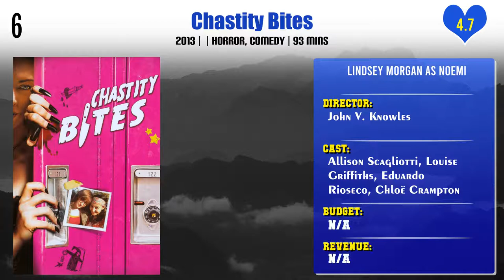Lindsey Morgan Top 10 Movies | Best 10 Movie of Lindsey Morgan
Top 10 Movies of Lindsey Morgan

Find the list of movies by Lindsey Morgan you can find more information, movie trailers, posters, reviews, youtube links in below link.

Pl. Comment down your favorite movie of Lindsey Morgan